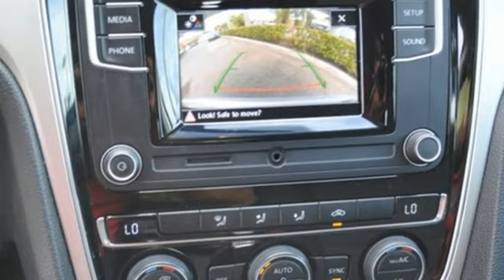Certified 2017 Volkswagen Passat Miami FL Coral Gables, FL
Year: 2017
Make: Volkswagen
Model: Passat
Trim: 1.8T S
Engine: 1.8L I4 16V
Transmission: 6-Speed Automatic
Color: Reflex Silver Metallic
Interior: Titan Black
Mileage: 19599
Stock #: V7286
VIN: 1VWAT7A38HC059799
VW Certified Warranty coverage in place until August 31 2022 or 60,000 miles, automatic transmission, front assist including autonomous braking, rearview camera, Bluetooth, alloy wheels, up to date service records, clean carfax report, 2 keys all books and much more...

Deel Sales Inc is a family owned and operated dealership group with factory franchises for Volvo, VW, and Saab automobiles. We have just celebrated our 20th anniversary as a dealership and our staff has also become like a family as the Sales, Service, and Parts Department Managers have all been here since 1989 along with the great majority of our employees. At Deel Sales we are committed to bringing excellence and a positive experience to the buying and ownership of a new or pre-owed vehicle.
Address:
3650 Bird Rd